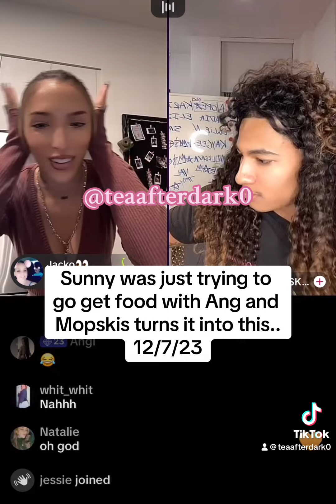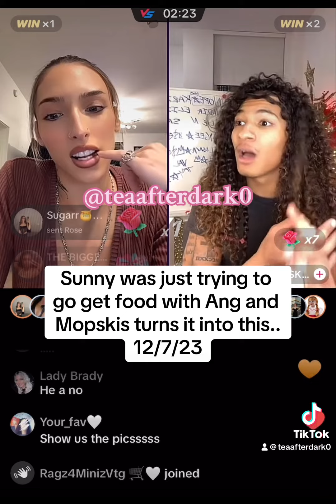Sunny wants to go out to eat with Mops GF and this is what he had to say....